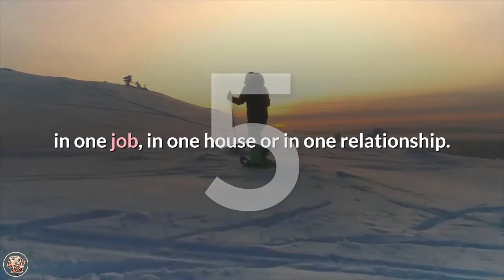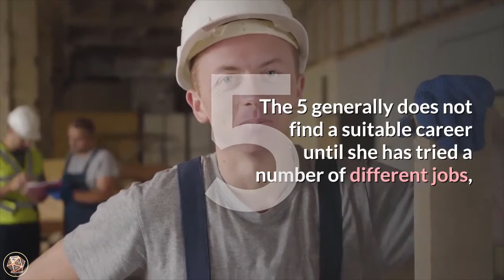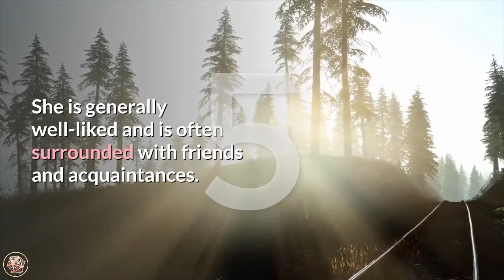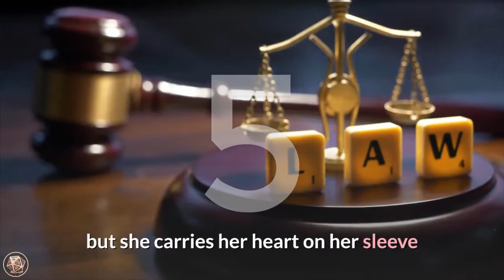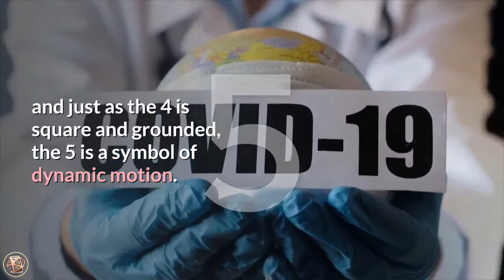Top Secrest | Numerology Number 5 Meaning | Numerology Box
The numerology 5 is the most dynamic and energetic of all the single-digit numbers.

 It is unpredictable, always in motion and constantly in need of change.

 Although it is molded from an almost equal mix of masculine and feminine qualities,

 in general the 5 is slightly more feminine -- albeit a daring, tomboyish kind of feminine, with nothing demure or submissive about her.

The numerology_5 is extremely independent in mind and soul.

 She is an adventurer and a risk-taker who has a hard time staying in one place, in one job, in one house or in one relationship.

 Change is an absolute necessity, and yet the 5 is surprisingly loyal.

The 2 and 6 are the most harmonious relationship numbers but either one will, when temptation is strong enough, cheat on his or her partner. The 5 will not.

 The 5 may break off a relationship due to her restless nature, but while in a relationship she will not deceive her partner.

 However, when she is not in a relationship she considers herself free to date anyone she chooses and has no problem going out with a different person every day of the week

(and you better not try to tell her she should limit herself in any way, at least not if you want to stay on her good side).

The 5 generally does not find a suitable career until she has tried a number of different jobs,

 many of them lasting barely long enough to warrant a full paycheck, especially if there is any kind of routine involved;

 boredom sets in almost immediately and the 5 simply cannot put up with anything predictable or repetitive.

 But again, the 5 will surprise her friends and family once she does find her niche,

 usually after age 30, as her focus, energy and quick mind help her scramble up the ladder faster and with less apparent effort than anyone else.

 Many 5s take up careers that require travel or otherwise offer a change of environment regularly, becoming tour guides, salespeople, small business owners, independent consultants, lawyers and so forth.

The 5 can adjust quickly to pretty much anything coming her way, and that includes the work environment.

 On top of that, the 5 is usually tall and good-looking, charming, and charismatic -- all qualities that support her in her career once she sets her mind to it.

 In addition, the 5 is versatile, adaptable, smart, progressive and tolerant.

 Anything conventional bores her, while she is drawn to the eccentrics and misfits of society.

 She is a social creature, funny and uplifting, and very good at making others feel comfortable around her.

 She is generally well-liked and is often surrounded with friends and acquaintances.

 However, she also tends to polarize people and those that don't like her tend to be the uptight, self-righteous and judgmental kind.

But perhaps the most dominating trait in the 5 is her uncompromising demand for freedom in thought and action.

She makes up her own mind, rebels against any and all dogmas and ideologies, and does not allow herself to be absorbed into clubs, cults, religious sects or ideologies of any kind.

 Her adventurous, daredevil nature may get her to ride motorcycles but she will not ride with a large group.

 Chances are she will be rather opinionated and passionate about political issues, but she will not be a member of any party or be nailed down in any way.

 She changes her mind regularly, but never without good reason.

 She cannot be controlled but she is flexible and can be converted if the argument is solid and makes sense.

 She has a healthy sense of humor and doesn't sweat the little things,

but she carries her heart on her sleeve and it is not at all uncommon for her to give her heart to the wrong person, as she is not the greatest judge of character.

On the negative side, she can be selfish, thoughtless and irresponsible.

 She rarely considers the future beyond tomorrow or next week, and worrying is not in her nature.

 She tends to procrastinate and can be unreliable. However, the most common downfall for the 5 is a tendency to experiment with sex, drugs, alcohol and other weaknesses of the flesh.

 A desire for instant gratification can be her downfall;

 add to that a sense of invulnerability, lack of discipline and restraint, and you have a recipe for disaster.

The shape of numbers reflect their nature,

 and just as the 4 is square and grounded, the 5 is a symbol of dynamic motion.

The 4 is controlled, measured, synchronized, and static.

 The 5 is random energy, elastic and constantly in motion.